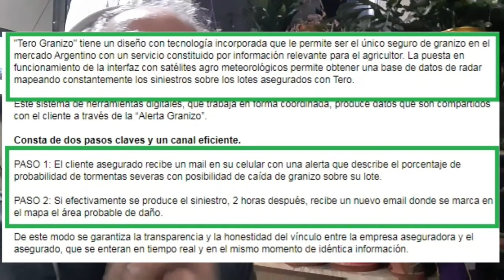7S. ¿Llamando al Doctor? No, Llamando al PAS, al Ejecutivo,a Cías. TERO GRANIZO by Paraná. (-) Jefes